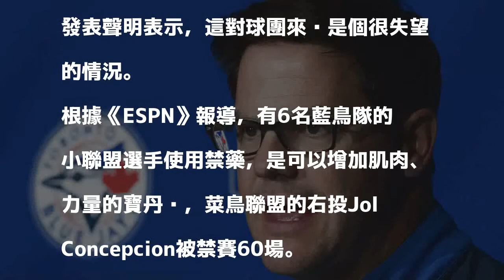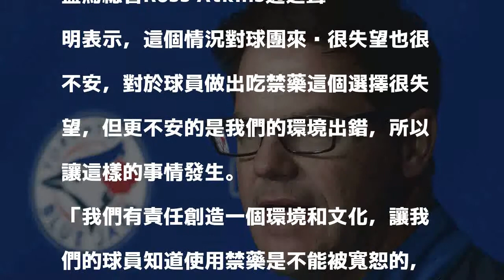MLB／藍鳥爆6人用禁藥 被禁賽60、72場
多倫多藍鳥小聯盟6名選手，因使用禁藥，遭到禁賽60、72場不等，對此球團發表聲明表示，這對球團來說是個很失望的情況。

發表評論評論如下。